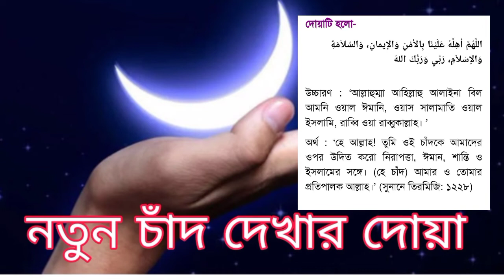নতুন চাঁদ দেখার দোয়া /নতুন চাঁদ দেখার দোয়া / চাঁদ দেখার দোয়া / নতুন চাঁদ উঠলে যে দোয়া পড়বেন /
নতুন চাঁদ দেখার দোয়া,নতুন চাঁদ দেখার দোয়া,চাঁদ দেখার দোয়া,নতুন চাঁদ উঠলে যে দোয়া পড়বেন,ঈদের চাঁদ দেখার দোয়া,নতুন চাঁদের দোয়া,চাঁদ দেখার দোয়া,রমজানের নতুন চাঁদ দেখার দোয়া,রমজানের চাঁদ দেখার দোয়া,ঈদের চাঁদ দেখার দোয়া,নতুন চাঁদ,রমজানের চাঁদ দেখার দোয়া,নতুন চাঁদ দেখে পড়ার দুয়া,নতুন চাঁদ উঠার দোয়া,নতুন চাঁদ উঠার দোয়া,নতুন চাঁদ দেখার দোয়া (বাংলা উচ্চারণ সহ),নতুন চাঁদ দেখে রাসুলুল্লাহ (সা.) যে দোয়া পড়তেন,নতুন চাঁদ দেখার দোয়া আরবি